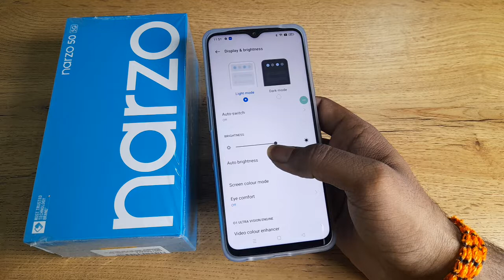Realme narzo 50i change Screen timeout, how to change Screen timeout in Realme narzo 50i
Realme narzo 50i change Screen timeout
How to change Screen timeout in Realme narzo 50i
change screen timeout macbook in Realme narzo 50i
change screen timeout in Realme 8
how to change screen timeout in redmi 9 power
how to change screen timeout in redmi note 9 pro
Realme narzo 50i enable hiden featurs settings
Realme narzo 50i tips and trick settings
Realme narzo 50i  secret settings